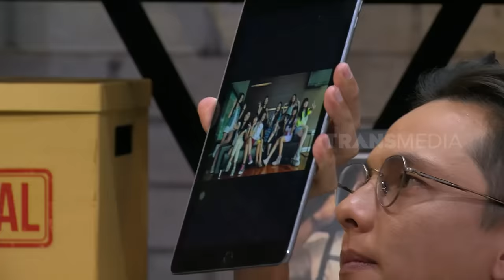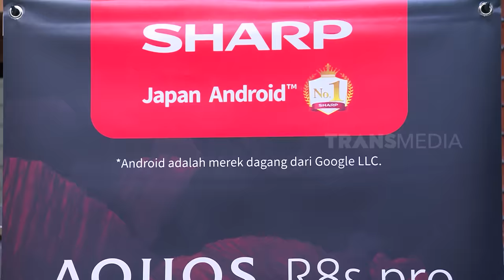Surya Si Paling Sabar Menghadapi Semua yang Terjadi! | LAPOR PAK! (25/12/23)*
Niat bantuin Surya beresin surat tilang, Kiky malah ga sengaja nyenggol minuman dan tumpah ke surat tilang dan barang penting Surya!